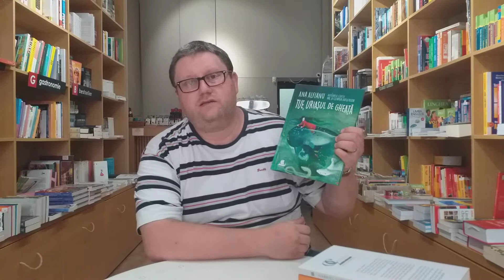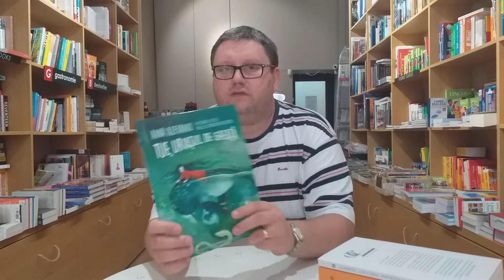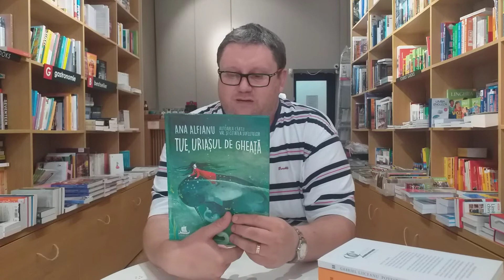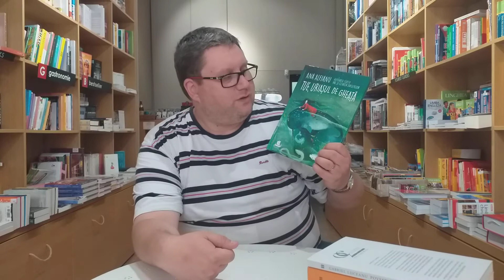Episodul 9 CarteaHJuniordeJoicuDoruCăstăian «Tue, uriașul de gheață» de Ana Alfianu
Dincolo de ilustrațiile superbe, este o poveste făcută după toate regulile artei, este un basm care ne prinde și ne cuprinde cu toată forța, o combinație extrem de rafinată de imaginar romantic și imaginar folcloric și o lume plină de înțelepciune.“ (profesorul Doru Căstăian)